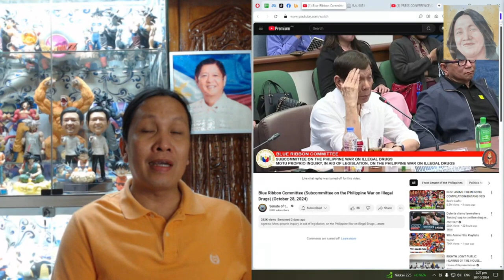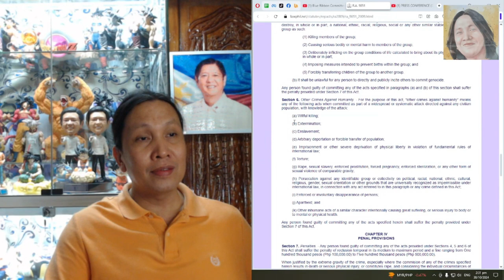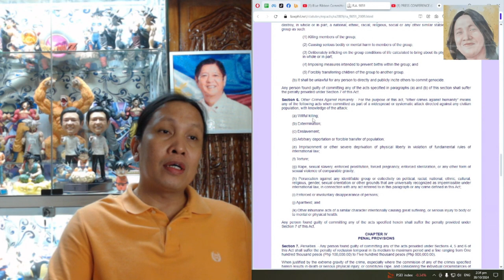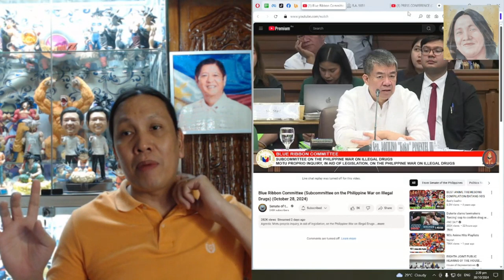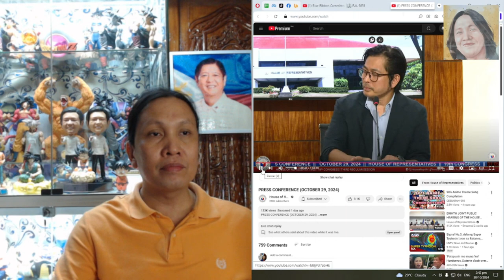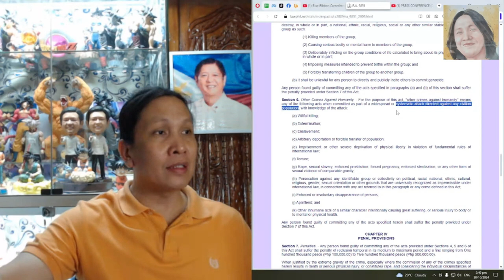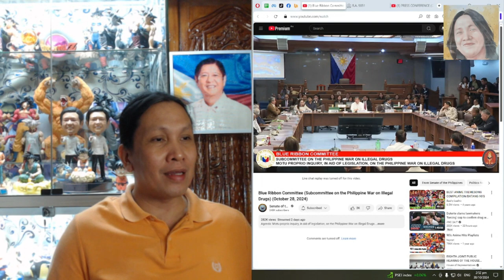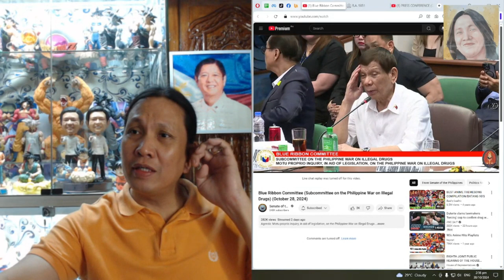DAN FERNANDEZ AT ABANTE, NANINIWALA NA DAPAT KASUHAN SI RODRIGO DUTERTE NG CRIMES AGAINST HUMANITY